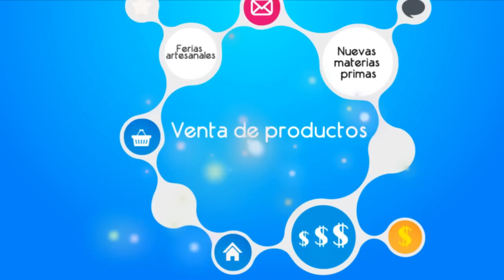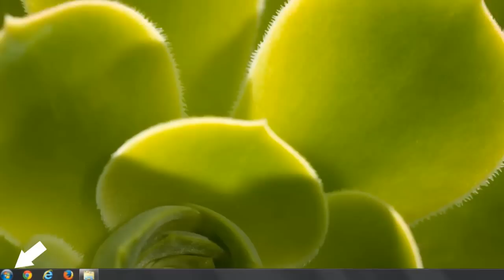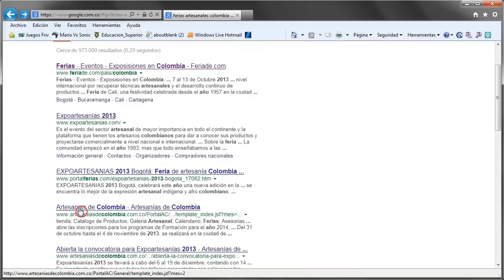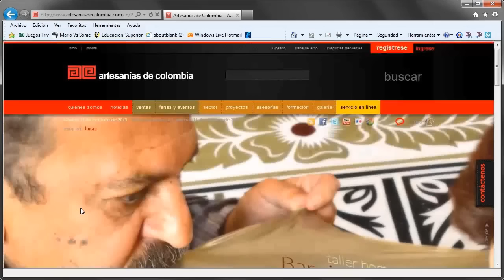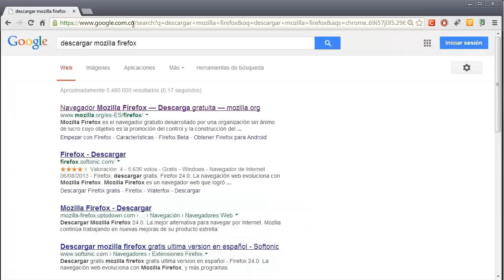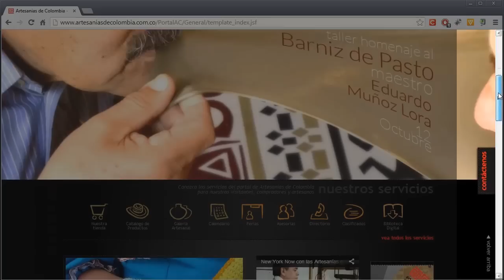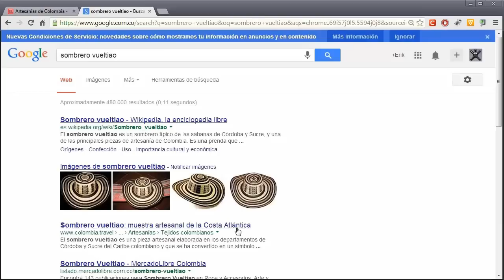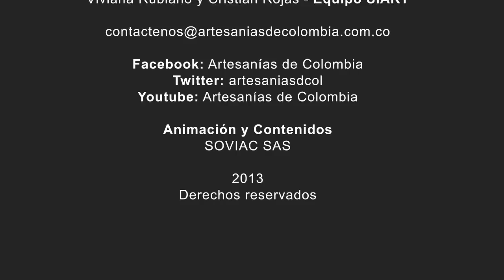Navegadores de internet, Artesanías de Colombia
ArtesanoDigital en este tutorial te mostramos los diferentes navegadores de internet y para que los puedes usar

Sistema de información para la Artesanía SIART